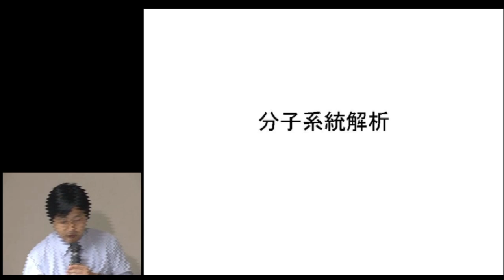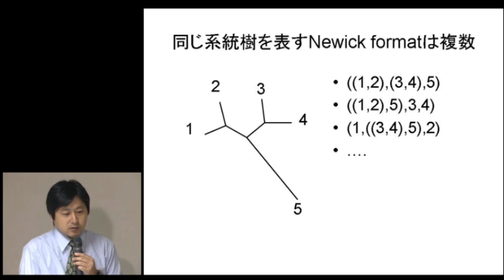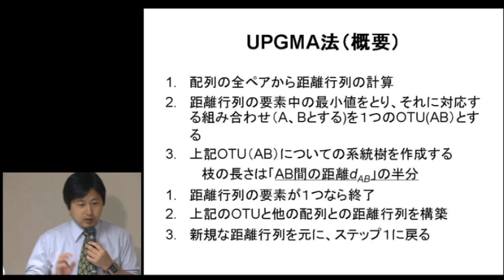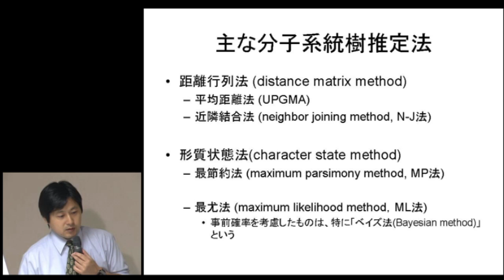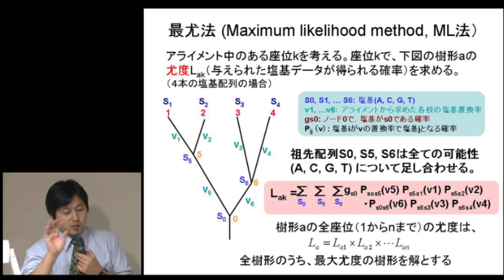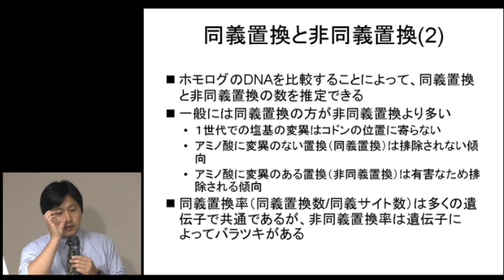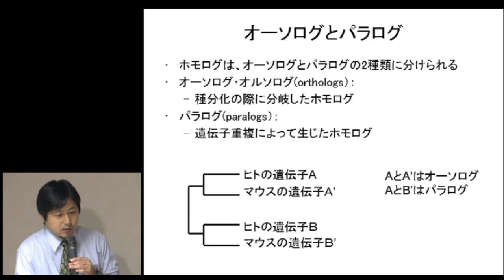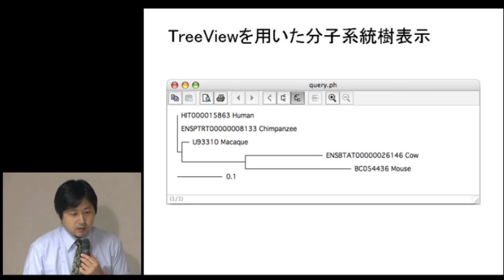【ゲノムリテラシー講座】分子系統解析（講義3）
本日の統合TVは、JSTバイオインフォマティクス推進センター（BIRD） ゲノムリテラシー講座において2009年9月26日に開催された、バイオインフォマティクスの基礎：分子生物学データベース から、村上　勝彦 （社団法人バイオ産業情報化コンソーシアム）による「分子系統解析（講義3）」をお送りします。約51分です。